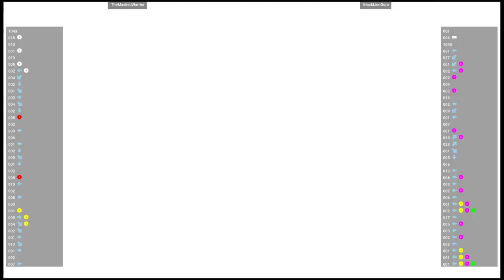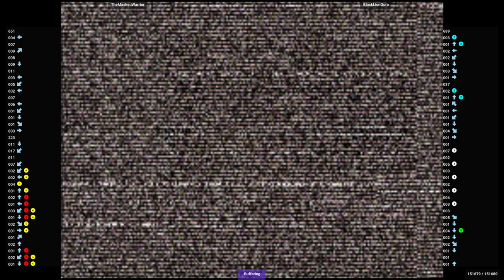CVS2 🕹 TheMaskedWarrior VS BlackLionOuro